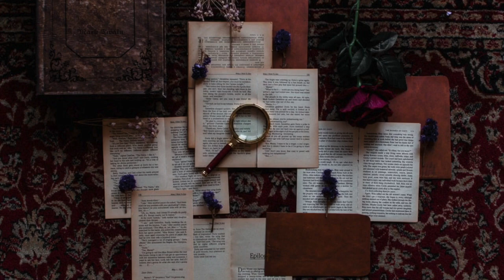you're solving a murder mystery at your boarding school (extended) | a dark academia playlist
My 1/2 an hour version of this playlist seemed to grow in popularity recently, so I decided to create an extended version, including some songs I left out. Here it is. Hope you enjoy!